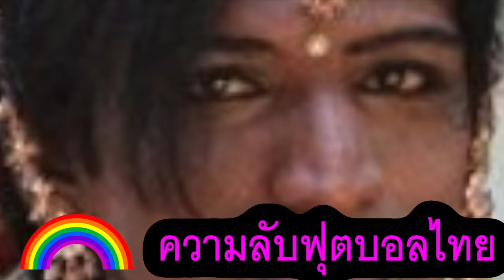ไฮไลท์AFCชื่นชม!! มารินอสเกือบร้อง..ฮืด1-0แบงค็อกExtraTime คู่มือเกมรับสำเร็จแล้ววววววว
AFCยกเกมนี้โคตรมันส์!! มารินอสเกือบร้อง..ฮืด1-0แบงค็อกExtraTime คู่มือเกมรับสำเร็จแล้ววววววว